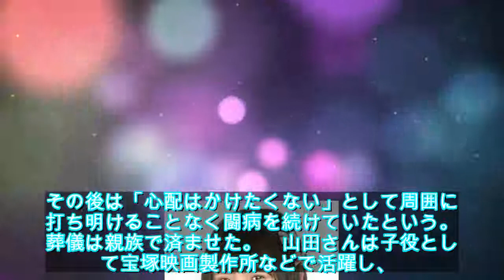山田スミ子さん、２月に７３歳で死去 吉本新喜劇の元マドンナ 直腸がん明かさず - ライブドアニュース